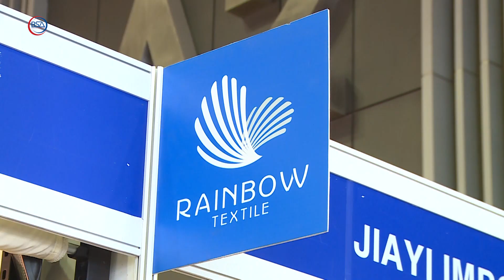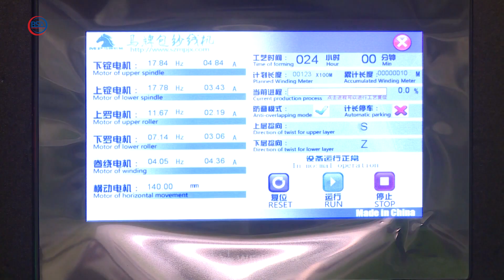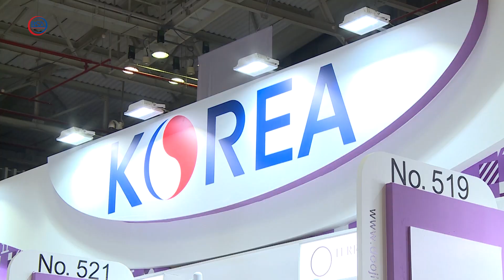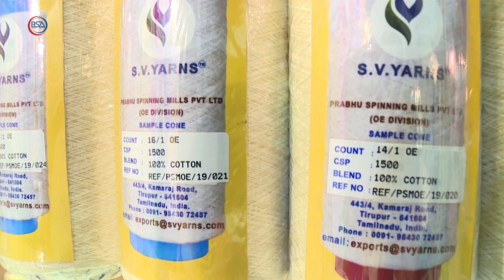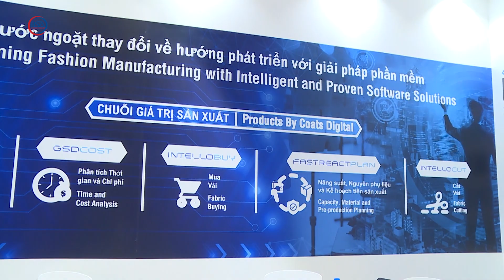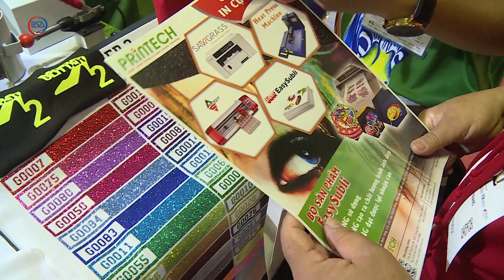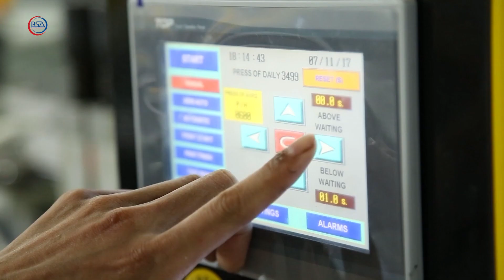Công nghệ và nguyên liệu sẽ giúp ngành dệt may khởi sắc